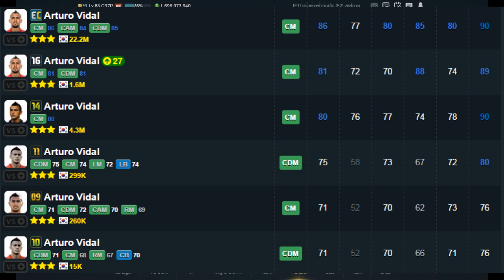FIFA ONLINE 3 Top 5 กองกลาง CDM ที่ผมคิดว่าดีที่สุด [ ไม่รวม world best world legend ]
แล้วเจอกันใหม่ครั้งหน้าว่าจะทำอะไรต่อ
ฝากแชแนลด้วยนะครับผม
ก็ถเาหากมีอะไรอยากสอบถามก็สามารถเม้นไว้ได้เลยนะครับผม
หรือใครที่อยากจะเล่นด้วยหรืออยากส่งมาให้เปิดแพ็คก็สมารถส่งมาทางเฟสผมได้เลยนะครับ